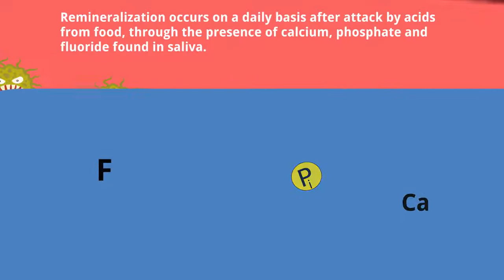What causes tooth decay? What are cavities? Causes of tooth damage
Sugars and carbohydrates are favorite foods of bacterias that are naturally found in your mouth. The bacteria, after eating a treat, produce acids. These acids o break down the enamel cause cavity formation. This video will explain the causes of tooth decay and cavities formation.